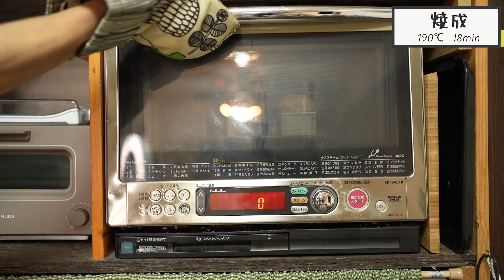どこから食べてもサクサク！四角いメロンパン【こねるシーンほぼノーカット】（難易度★★★）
完全感覚ベイカーの書籍好評発売中
「はじめてでもコツがわかるから失敗しない パン作りが楽しくなる本」

メンバーシップにて手描きレシピも公開中

（※パスワードはコミュニティーページにて記載しています）

この動画のレシピ（ベーカーズ％）個分
強力粉 (100%) 200g
イースト（1%） 2g
砂糖（12%） 24g
卵（12%）24g
塩 （1.5%）3g
水（60%）120g
塩分不使用バター（9%) 18g

薄力粉 120g
塩分不使用バター 30g
砂糖 72g
卵 42g

目次（時間をタップするとジャンプできます。）

0:43 レシピ紹介
1:55 生地作り
5:45 油脂入れ
7:36 クッキー生地作り
9:43 分割〜ベンチタイム
11:00 成形
13:05 最終発酵
14:00 焼成
15:58 本日のノア

【パンの理論などを詳しく解説】完全感覚ベイカーのブログ

‹動画での使用材料›

「カメリヤ（強力粉）」（TOMIZにリンクしています）

「よつ葉バター（塩分不使用）」（TOMIZにリンクしています）

「バイオレット（薄力粉）」（TOMIZにリンクしています）

「スケッパー（カード）」（TOMIZにリンクしています）

「ゲランドの塩」（TOMIZにリンクしています）

「木製柄ゴムベラ」（Amazonにリンクしています）

「タニタキッチンスケール」（Amazonにリンクしています）

「柳宗理ステンレスボウル23cm」（Amazonにリンクしています）